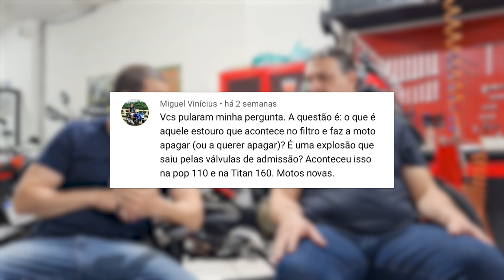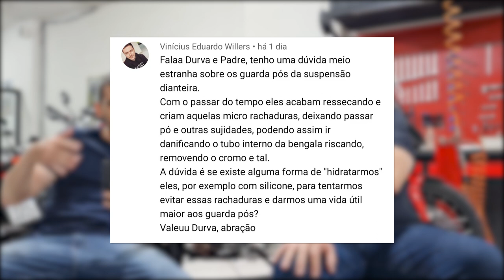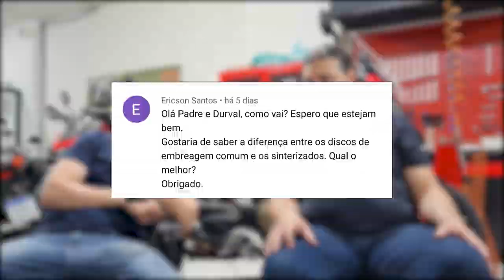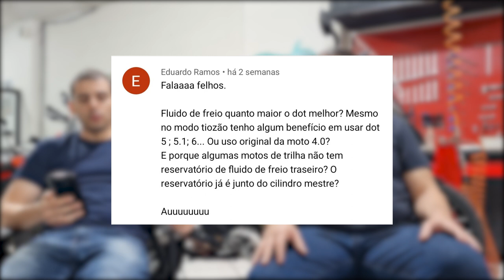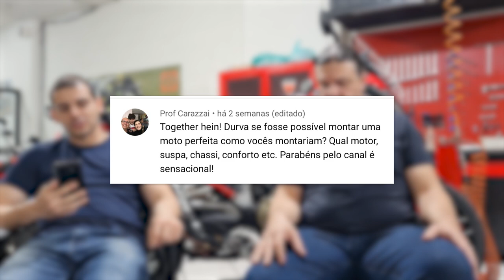ESTOURO NO FILTRO DE AR | DOT 5.1 | MOTO DOS SONHOS | PROLONGAR A VIDA ÚTIL DO GUARDA PÓ | DDO 17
1 - Estouro no filtro de ar ?
2 - Como prolongar a vida útil do guarda pó da bengala ?
3 - Disco de embreagem comum ou sinterizado ?
4 - Mudar o dot do fluído de freio para um mais forte ?
5 - Moto dos sonhos ?